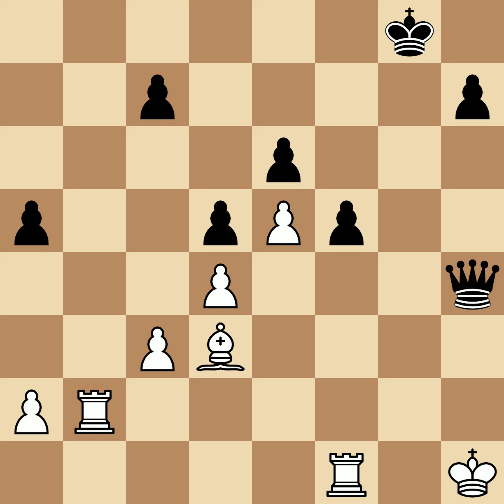Byrne, Robert E vs Evans, Larry | Pittsburgh, 1946, 1-0